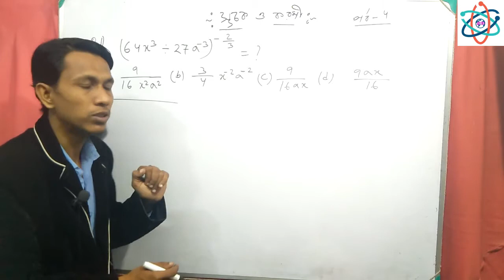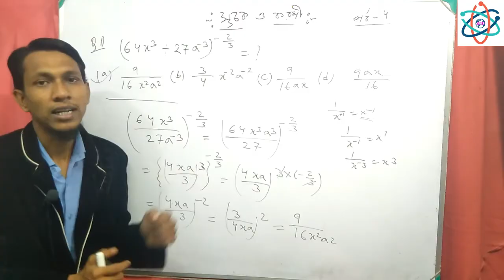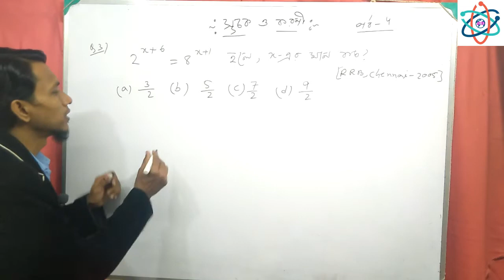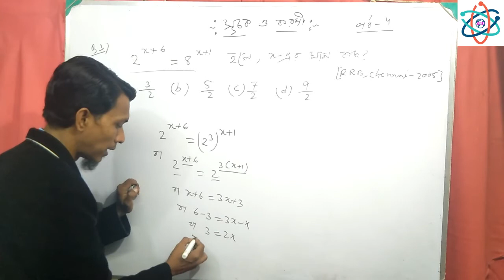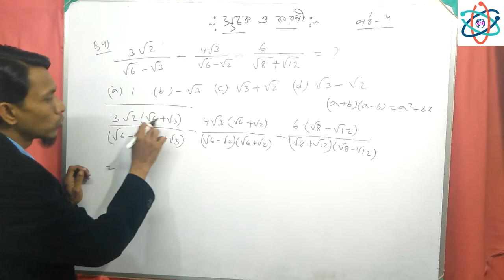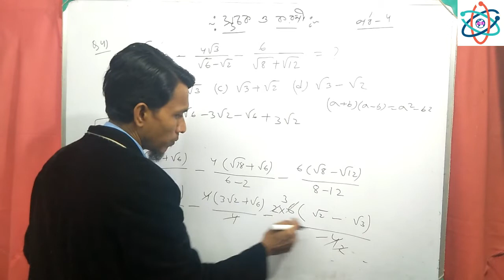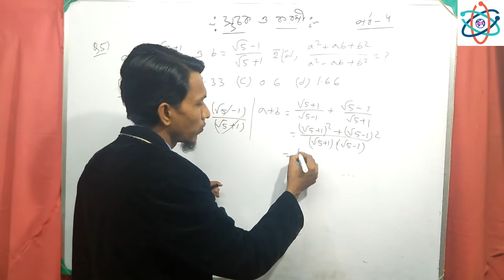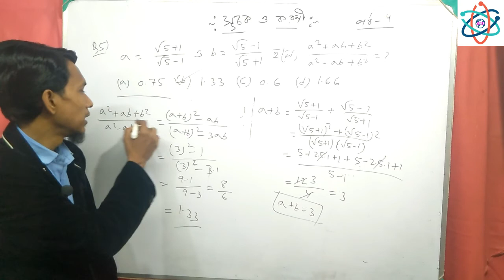সূচক ও করণী পর্ব ৪ ।।Indices and surds in bengali part 4 || suchok o koroni||short trick||RRB WBCS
সূচক ও করণী পর্ব ৪।।Indices and surds in bengali part 4 ||suchok o koroni||short trick||RRB WBCS SSC Grp - D

About Me:

NAME: Ruhul Amin Mollah

DESIGNATION:
* Guest Teacher in Khadijatul Kubra Girl's Mission.
* Teacher in Maulana Azad Academy (2014-18)

OCCUPATION: Teacher

UNIVERSITY DEGREES:
* Physics (H) in Calcutta University
* B.Tech in Radio Physics And Electronics From
   Rajabazar Science College(Calcutta University)

suchok o koroni ,
index and surds in bengali ,
short trick for surds and indices in bengali ,

math for competitive exam in bengali ,